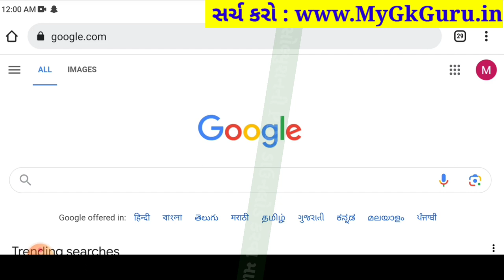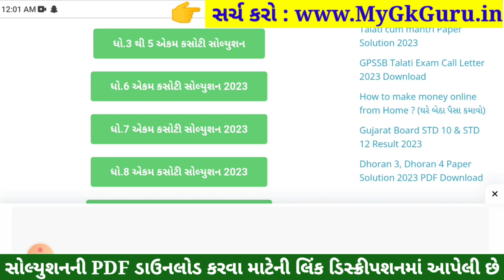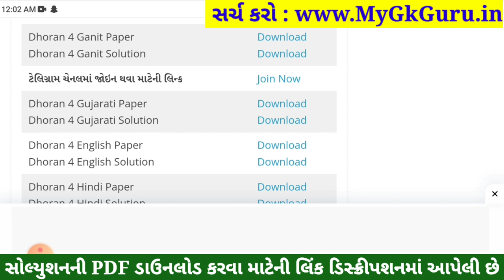std 4 maths ekam kasoti 16/9/2023, std 4 ganit ekam kasoti solution september 2023, std 4 maths